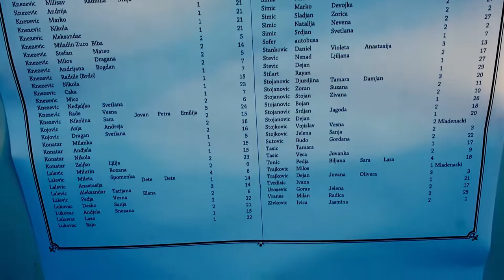Sinisa i Kristina svadba - 5. Avgust 2018.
Sinisa i Kristina - svadba u Sumaricama 5. Avgusta 2018. godine

Recorded with Fujifilm X-T20 and kit lens 18-55mm f/2.8-4
Color grading in Premiere Pro CC 2018

Music: Moments For Life | Weddings | 2018 | Cinematic Sounds